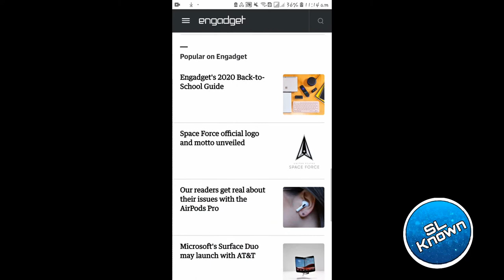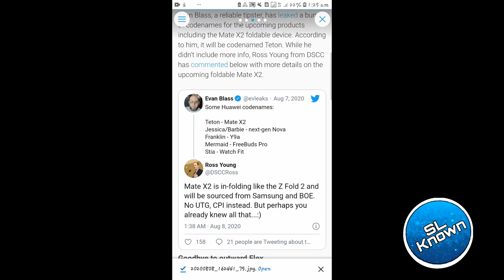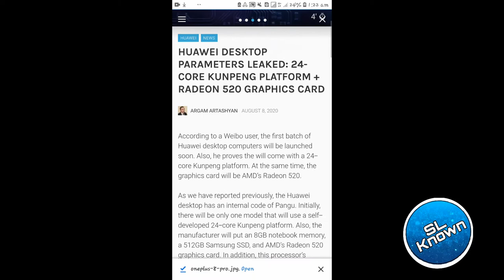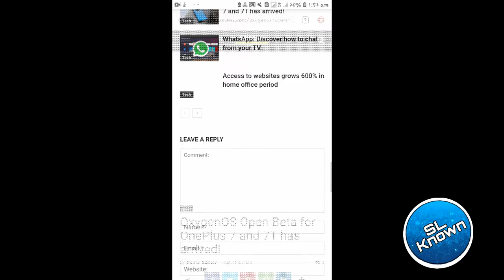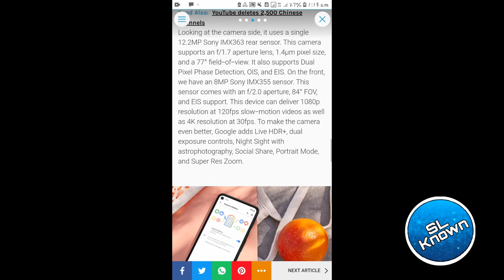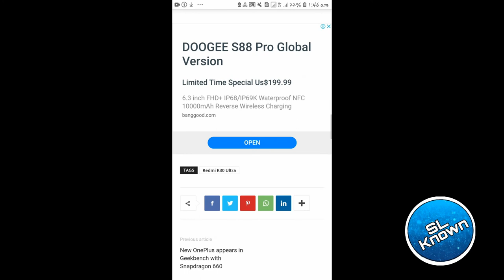Tech Weekend - Episode 5 (08.09) | SL Known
SL Known

පසුගිය සතියේ සහ ඉදිරි දින වල තාක්ෂණික තොරතුරු මේ වීඩියෝ එකෙන්

Edited using Corel Video Studio Pro X7